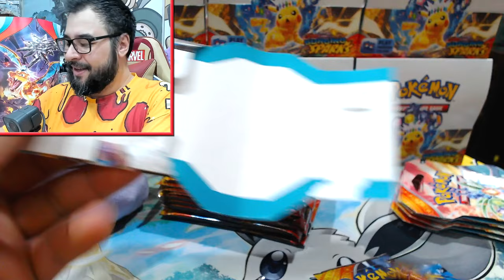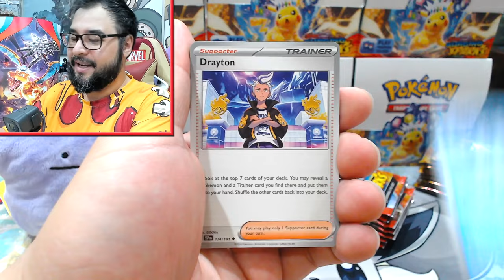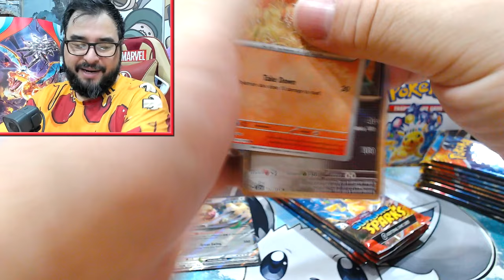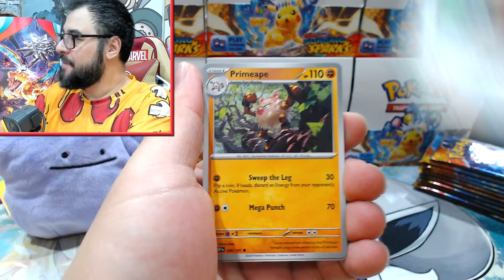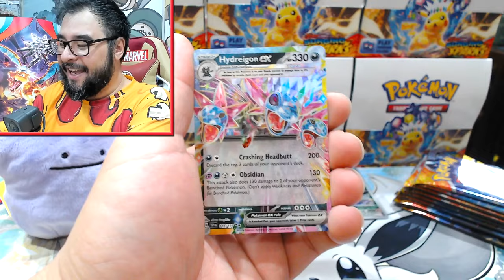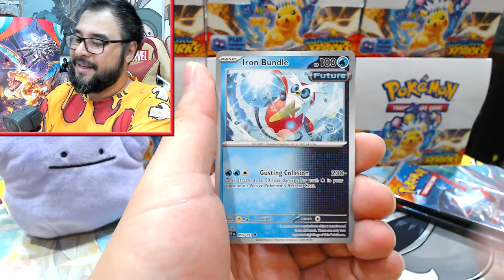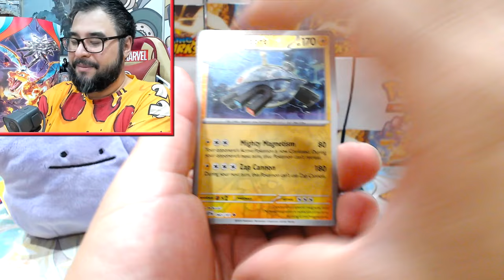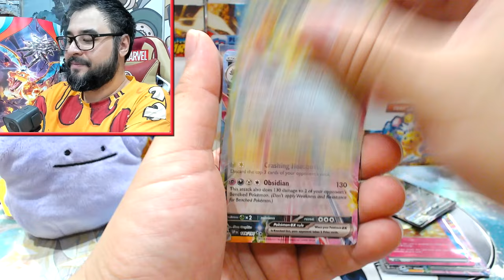The Hunt for the Pikachu SIR Begins Again!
I feel like I'm in store for pain and then more pain on top of that.

Support my friends that support me!